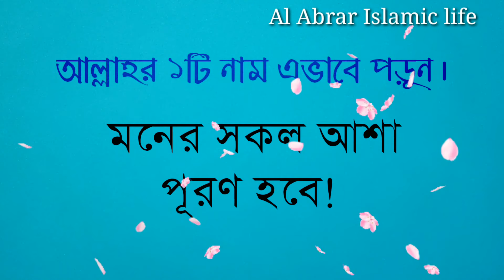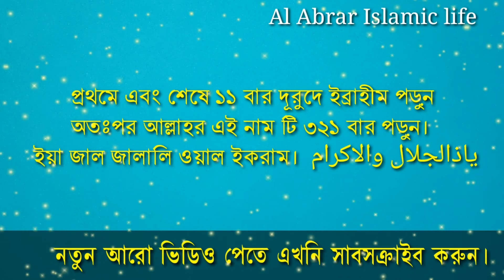All hopes will be fulfilled! Read a name of Allah.Al Abrar Islamic life